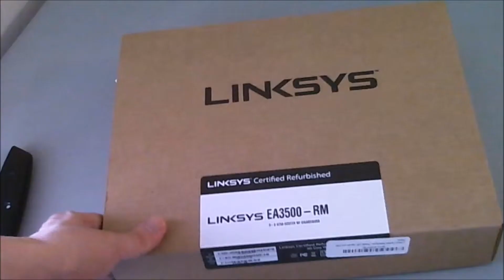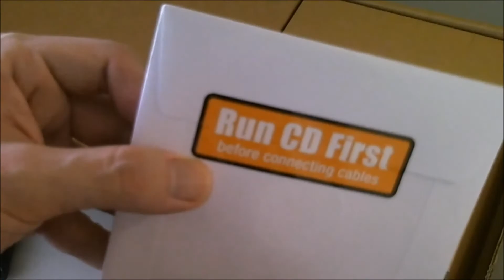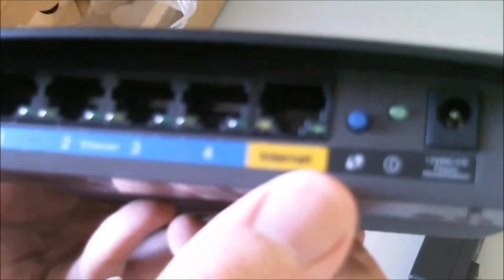Linksys EA3500 - Dual-Band N750 Router with Gigabit and USB Unboxing & Review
Linksys EA3500 - Dual-Band N750 Router with Gigabit and USB
unboxing & review
wireless router
wifi rouoter